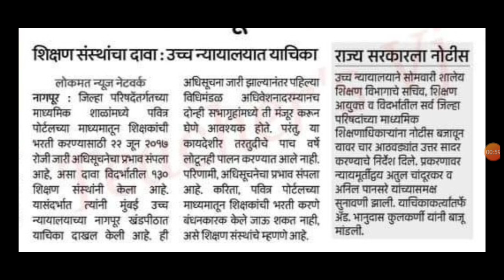शाळा व शिक्षकांना मोठी धक्कादायक बातमी /उच्च न्यायालयात याचिका /राज्य सरकारची भूमिका काय?